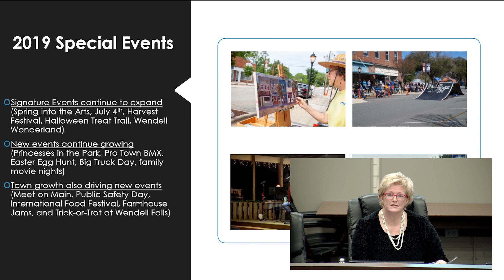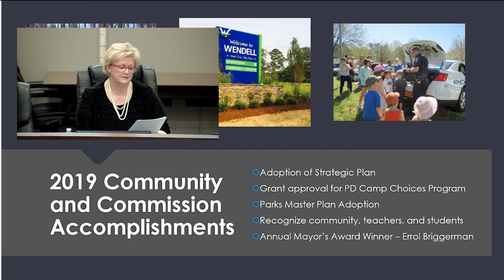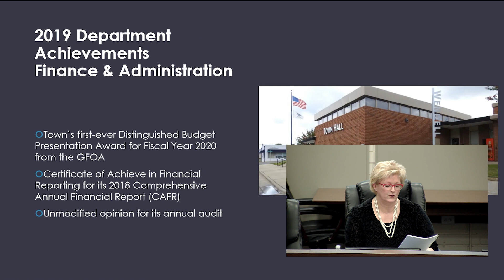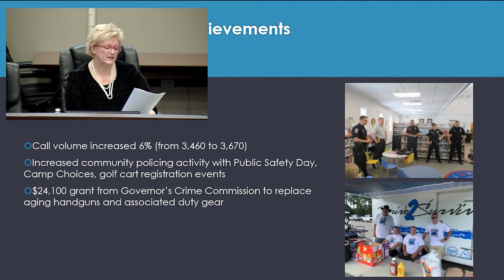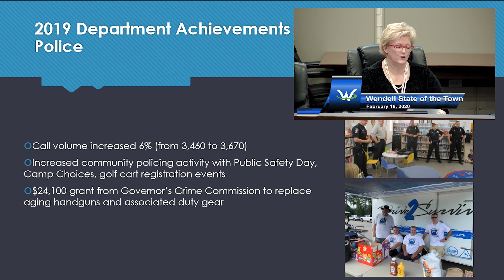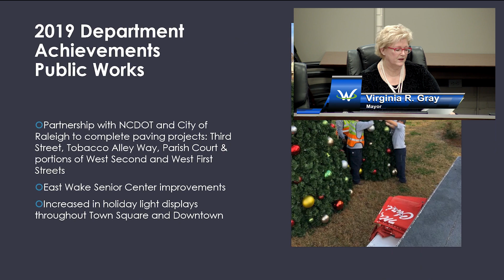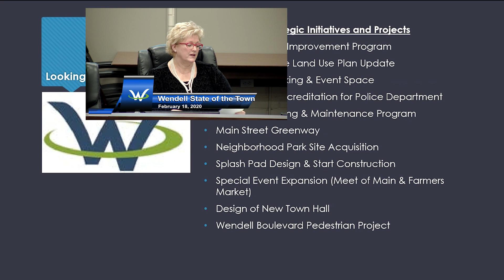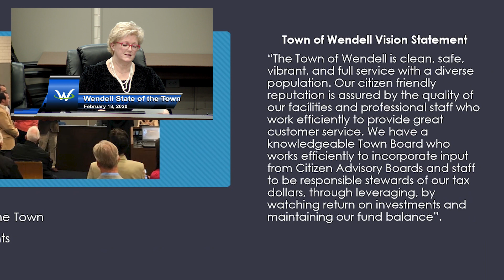Wendell - State Of The Town - 2020